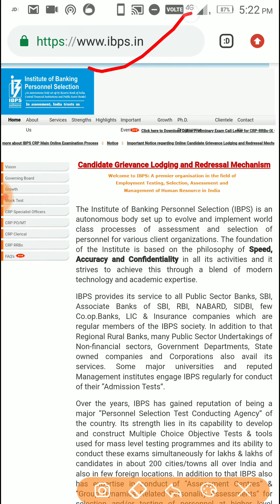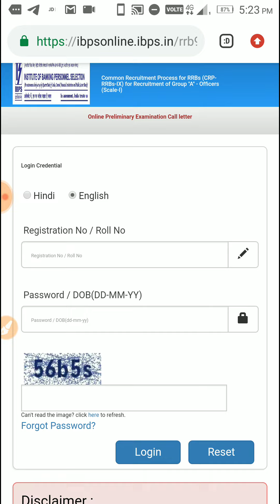IBPS RRB PO Pre Admit Card Out.